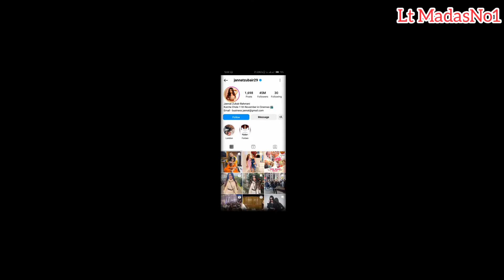Jannat Zubair Lifestyle realage realname realfamily careerstart and more detail